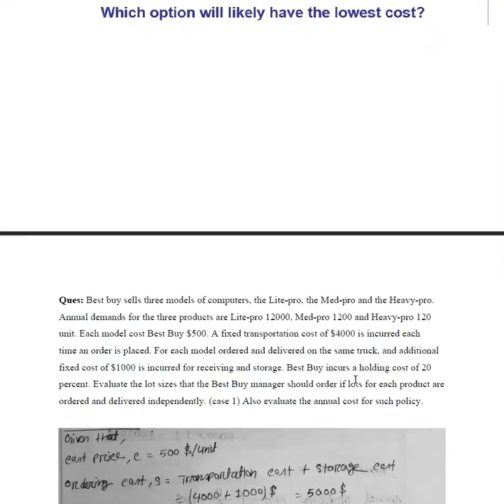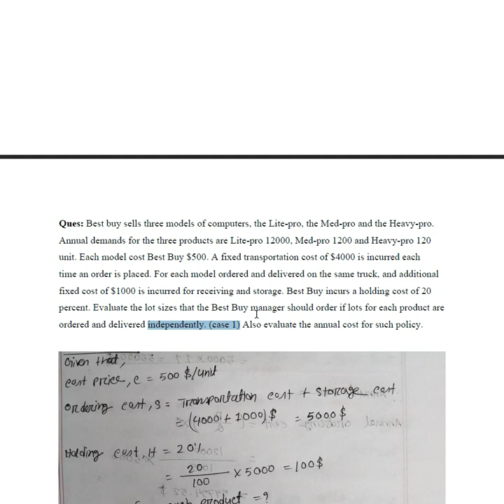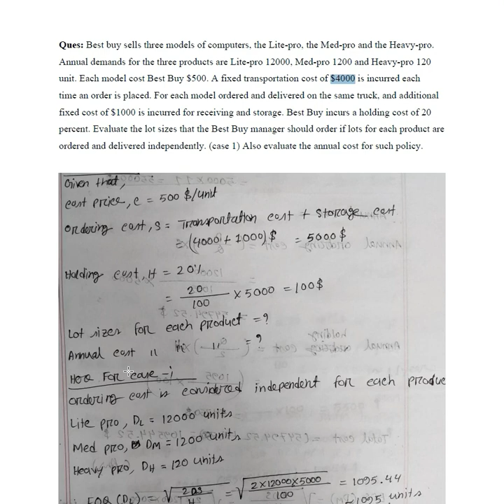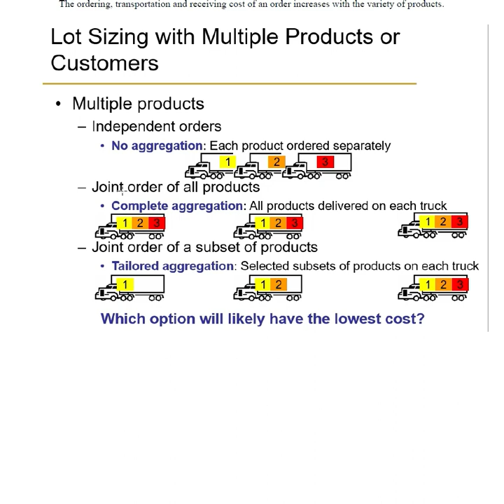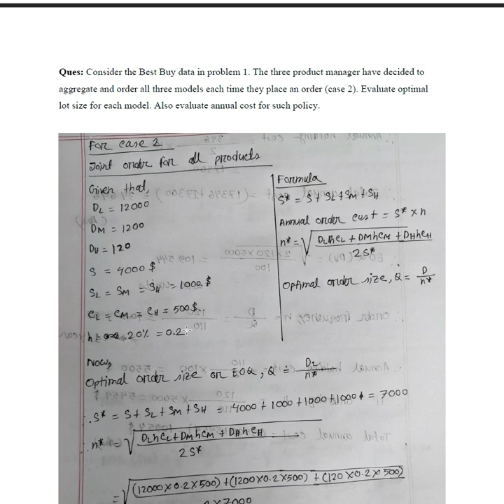Cycle Inventory in Supply Chain (Part 2)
Crystalline Textile Solution – CTS is a textile based platform which is launched with the intention of helping textile and apparel industry students, teachers, professionals, entrepreneurs to improve their knowledge and skills in textile and garment sector.